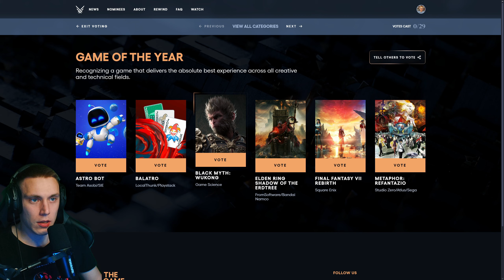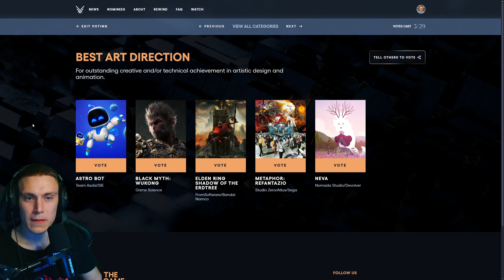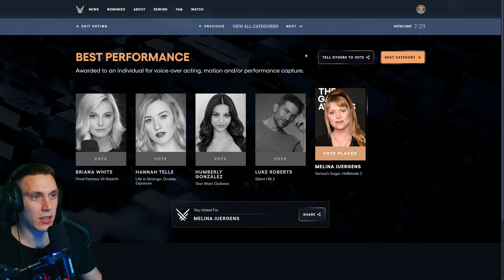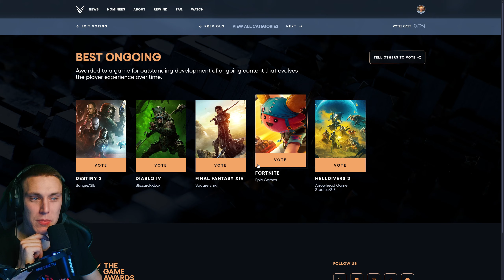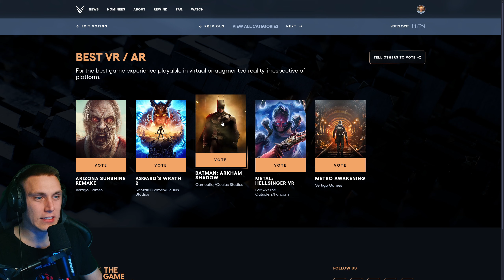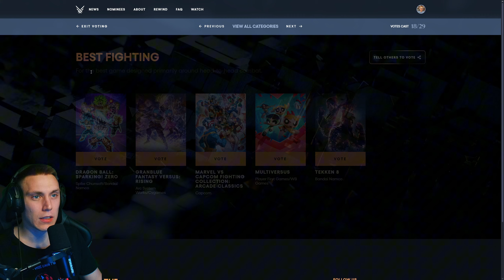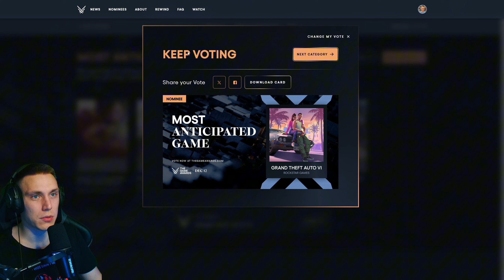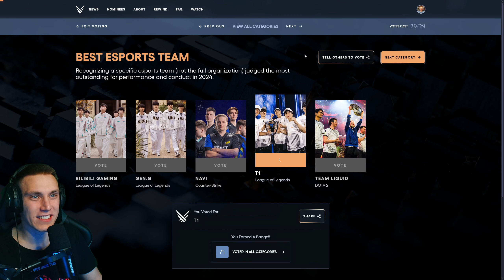Moje wybory w konkursie piękności 🤡 | The Game Awards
Parę gier nie pojawiło się i to jest słabe, imo powinni brać pod uwagę cały rok, ale co ja tam wiem.
Nominowani do nagród The Game Awards 2024
Gra roku:
• “ASTRO BOT”
• “Balatro”